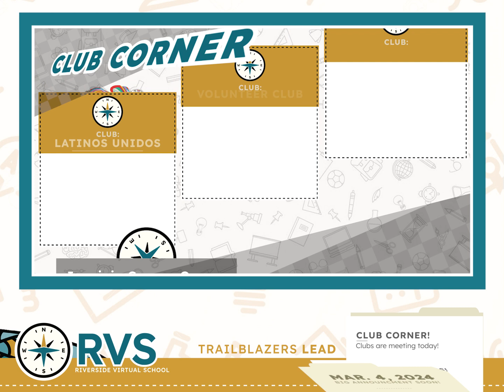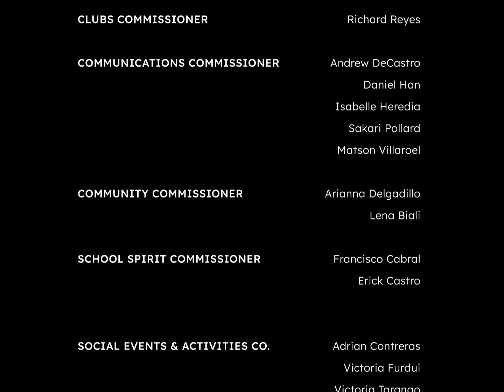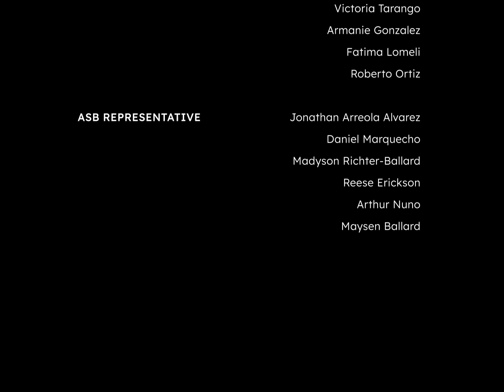DAILY DOWNLOAD - 3/4/24